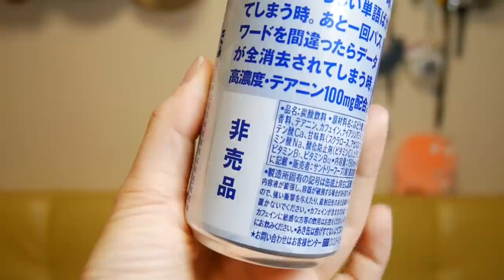「集中リゲイン」新発売エナジードリンク！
8/4発売の集中力がアガるエナジードリンク？！